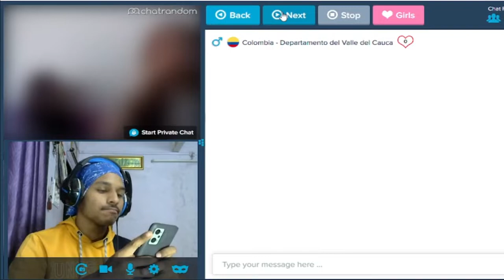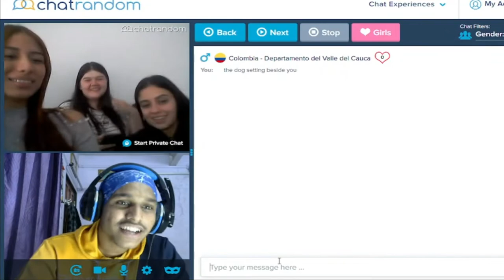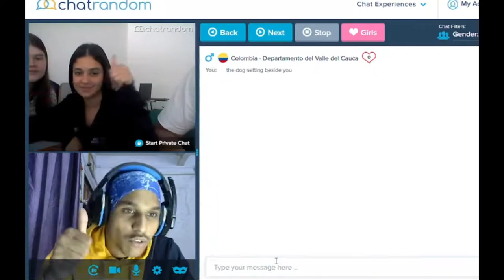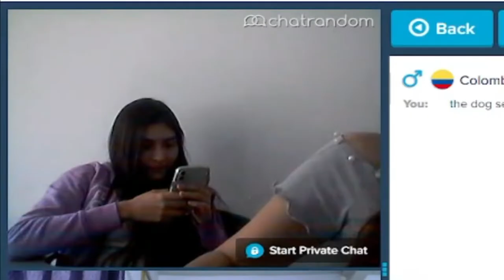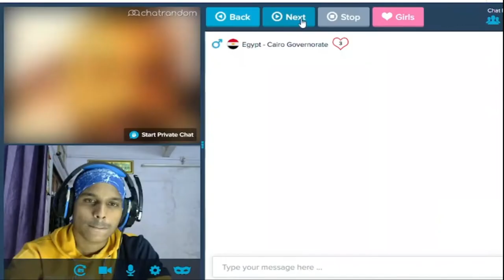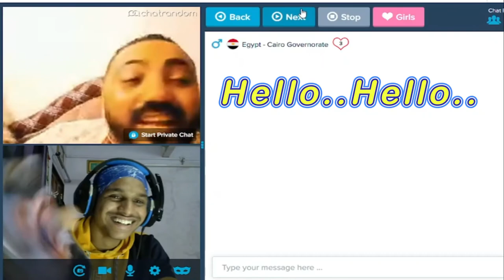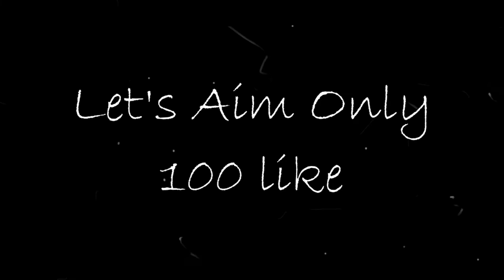I FOUND MY LOVE ❤️ SOPHIA